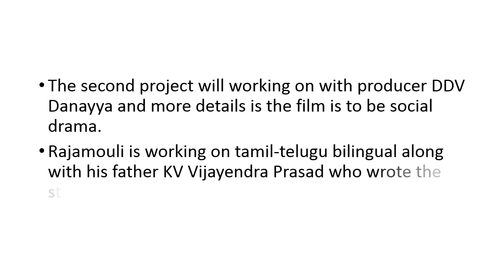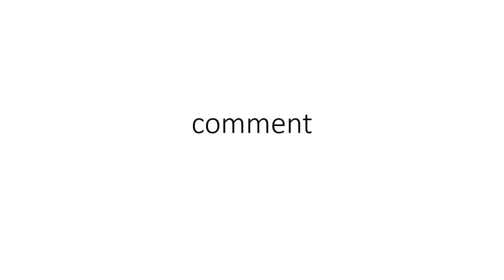Rajamouli next movie conformed || movie update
hi friends i told the information up on my knowledge.

contest will be held on November.
so get ready for participate in contest.